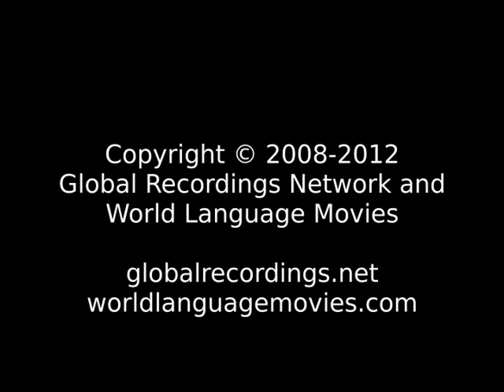Good News Varhadi-Nagpuri People/Language Movie Trailer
This is: Good News Varhadi-Nagpuri People/Language Movie Trailer c65043 [c65043t]

Other names for this language are: Berari; Berar Marathi; Dhanagari; Kumbhari; Madhya Pradesh Marathi; वरहाडी-नागपुरी